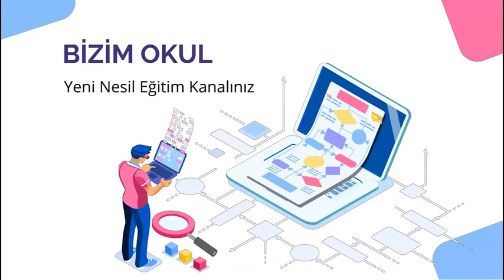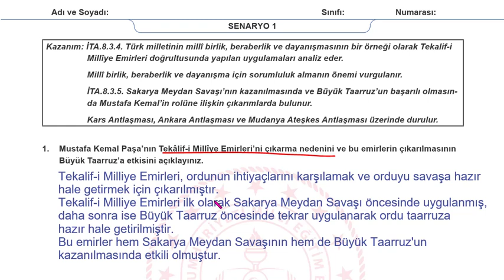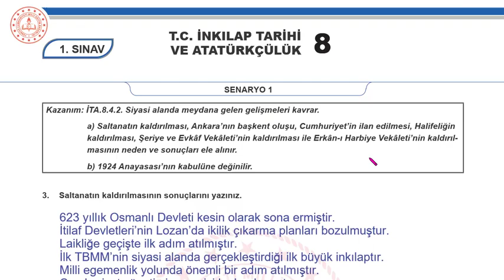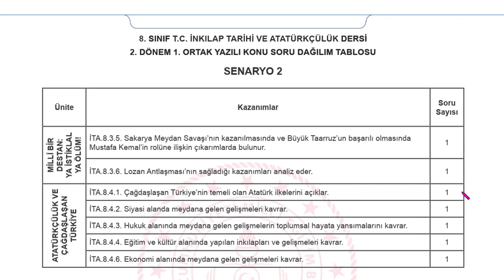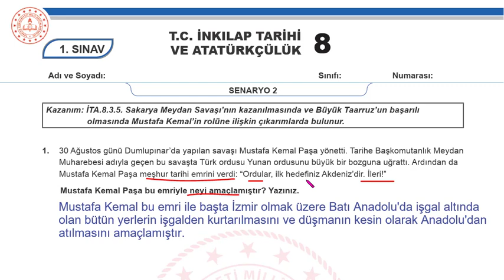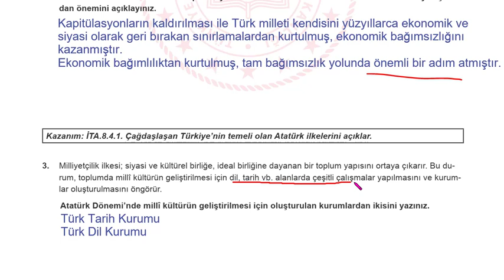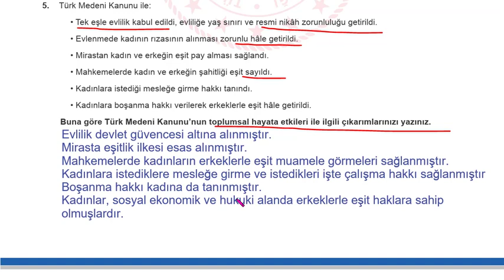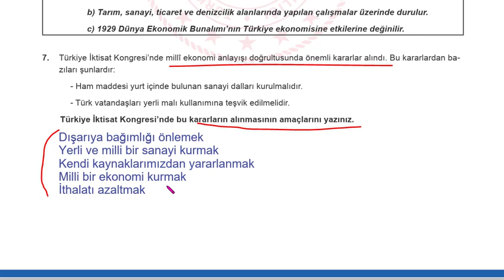8.Sınıf İnkılap Tarihi 2.Dönem 1.Yazılı MEB ÖRNEK SENARYO 1-2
8.Sınıf  İNKILAP TARİHİ 2.Dönem 1.Yazılı  İNKILAP TARİHİ  Soruları

8 SINIF Matematik 2 DÖNEM 1 YAZILI MEB ÖRNEK YAZILI SENARYOLARI AÇIK UÇLU YENİ SİSTEM YAZILI
 İNKILAP TARİHİ 8 ÖRNEK YAZILI,  İNKILAP TARİHİ 5 SENARYO 1, 8 ORTAK YAZILI,  İNKILAP TARİHİ 8 MEB ÖRNEK,  İNKILAP TARİHİ   8 ÖRNEK SENARYO, 8 SINIF  İNKILAP TARİHİ YAZILI, 8 SINIF  İNKILAP TARİHİ ÖRNEK SENARYO,
8 SINIF  İNKILAP TARİHİ ÖRNEK YAZILI,
8 SINIF  İNKILAP TARİHİ AÇIK UÇLU,  İNKILAP TARİHİ 8 AÇIK UÇLU,  İNKILAP TARİHİ 8 YENİ SİSTEM YAZILI, 8  İNKILAP TARİHİ SORU DAĞILIM,  İNKILAP TARİHİ 8 YAZILI
8 ortak sınav
meb ortak sınav
 İNKILAP TARİHİ 8 ortak sınav